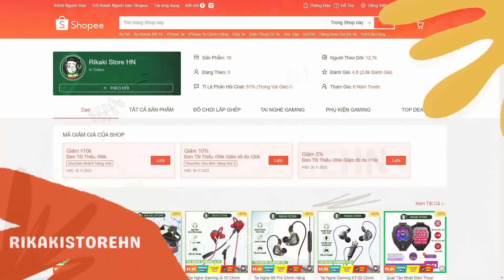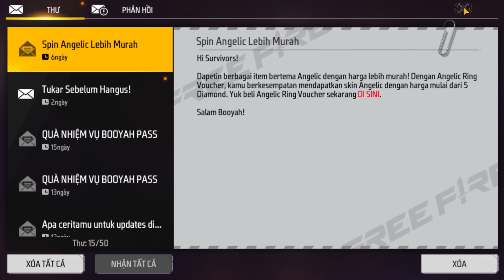Test Sự Kiện Shop May Mắn Giảm Giá Đồ 9 KC - Hé Lộ Thẻ Booyah 13 Siêu Quỷ Điện Cực Chất | Free Fire